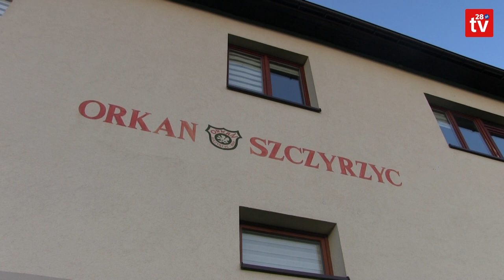Michał Tabor: To może być całkiem fajna drużyna. Połączenie doświadczenia z młodością